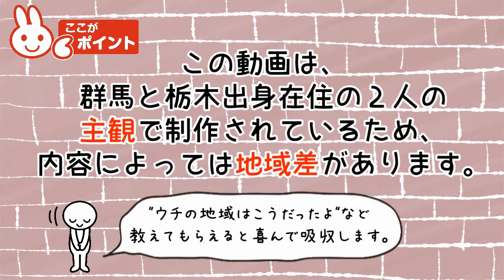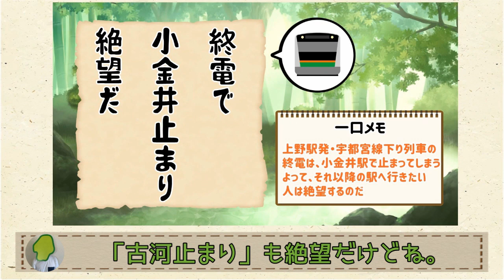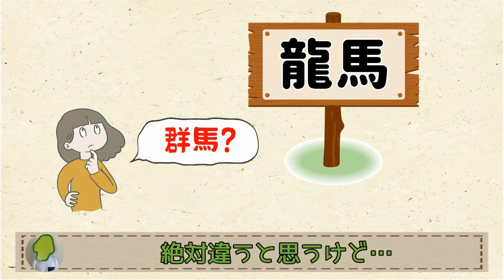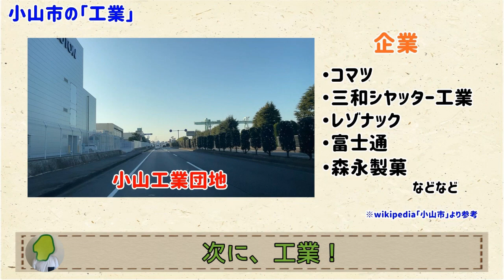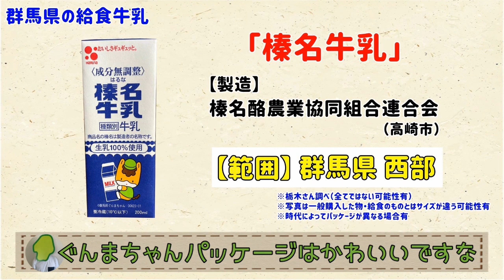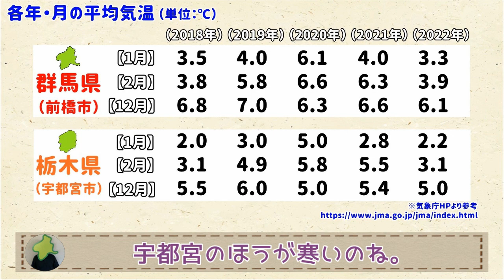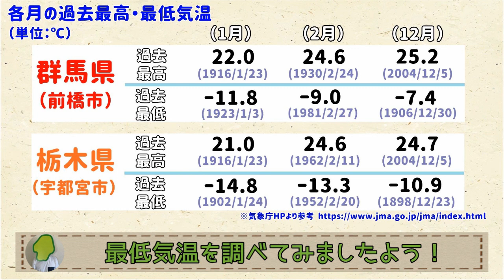【11/21～11/25のまとめ５本】群馬と栃木の「おとなり劇場」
0:00「オープニング」
0:27「栃木あるある川柳」
1:42「見間違え」
2:50「小山市」
4:10「給食の牛乳②」
5:25「寒い季節」
6:41「エンディング」

（日曜はその週のまとめ動画になります。忙しい方はぜひこちらで！）